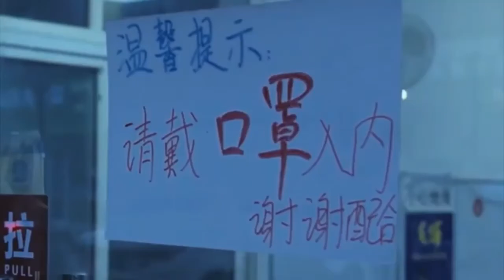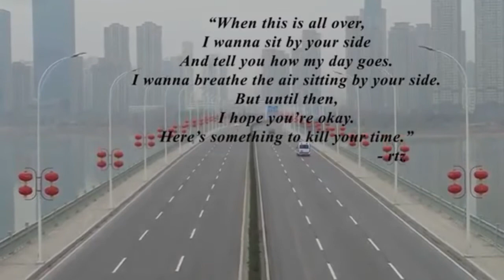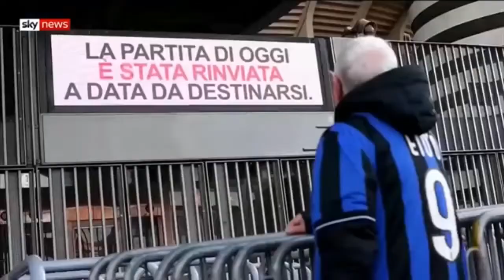Heal The World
Stay safe.